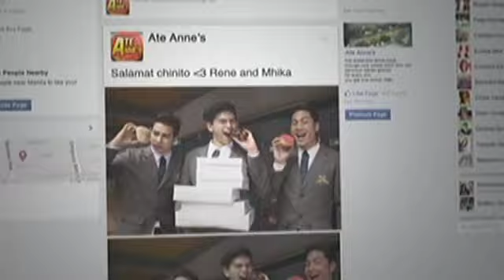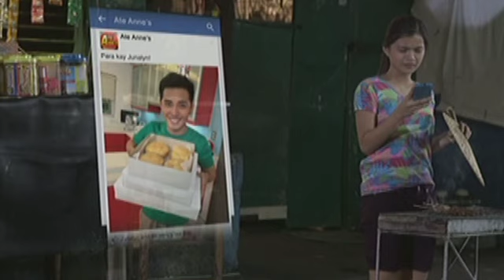Oh My G!: Baked Sale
Sophie and Anne Reyes helped Junalyn with her financial problems.